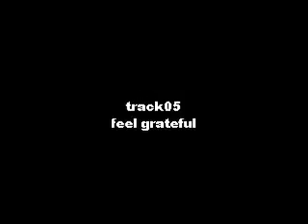kaji track 05 - feel grateful